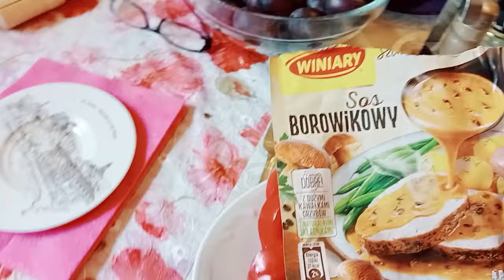Obiad w OKTAWIE NARODZIN N.MARYI PANNY - STAŃiSŁAW WIERzCHOWSKI .